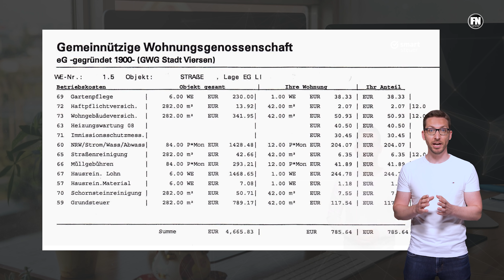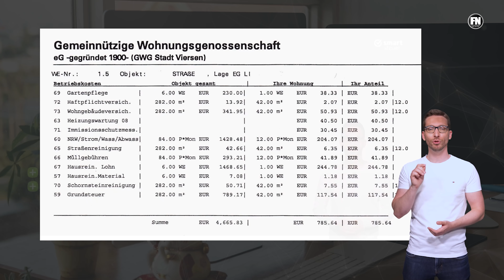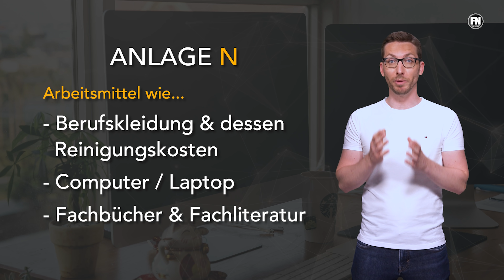1.000€ ERSTATTUNG 🤑💰💵 So bekommst du (einfach) MEHR GELD vom Finanzamt zurück 2021 (5 Steuertipps)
1.000€ ERSTATTUNG 🤑💰💵 So bekommst du (einfach) MEHR GELD vom Finanzamt zurück 2021 (5 Steuertipps)

Mit diesen einfachen Steuertipps und Tricks kann man seine Steuererstattung bei der Steuererklärung 2020 super einfach erhöhen…
Das sich das lohnen kann zeigt auch schon die Tatsache, dass mittlerweile die durchschnittliche Steuererstattung bei über 1.000€ pro Steuererklärung liegt… Wie auch du deine Steuererstattung mit Steuertipps erhöhen kannst, das erfährst du in diesem Video – also los geht’s!

Herzlich Willkommen auf unserem Kanal, mein Name ist Simon ich bin der Finanznerd und heute zeige ich dir mehrere einfache Tricks, um mehr bei deiner Steuererklärung rauszuholen und das schöne ist, du musst dafür keinerlei Vorkenntnisse haben oder ein Profi sein – Neben den Möglichkeiten aus diesem Video, haben wir übrigens ein übersichtliches und vor allen Dingen für dich kostenloses E-Book mit 100 legalen Tricks und Steuertipps erstellt – in einfacher Sprache und zu Bereichen die viele von uns betreffen… den Link dazu findest du unten in der Videobeschreibung.
Denn uns vom Kanal Finanznerd geht es mit unseren Inhalten und Videos darum, Finanzwissen einfach anwendbar zu machen und dir dabei zu helfen, eigenständig mehr aus deinen finanziellen Möglichkeiten zu machen.

Und starten jetzt mit dem 1. Steuertipp den fast jeder nutzen kann, aber merkwürdigerweise nicht so viele Menschen kennen und das sind die sogenannten...

Mehr dazu im Video " 1.000€ ERSTATTUNG 🤑💰💵 So bekommst du (einfach) MEHR GELD vom Finanzamt zurück 2021 (5 Steuertipps) "

1.000€ ERSTATTUNG 🤑💰💵 So bekommst du (einfach) MEHR GELD vom Finanzamt zurück 2021 (5 Steuertipps)